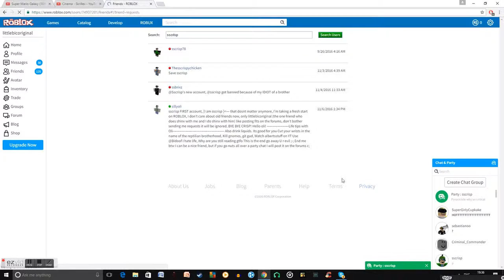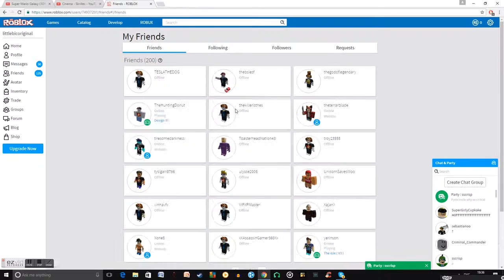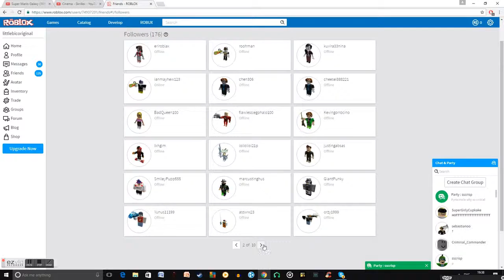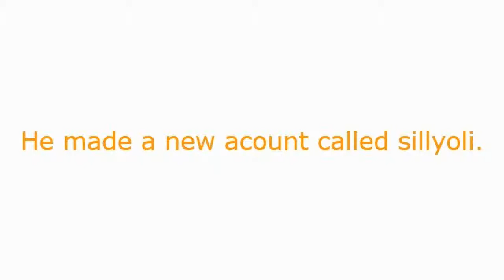sscrisp got banned!